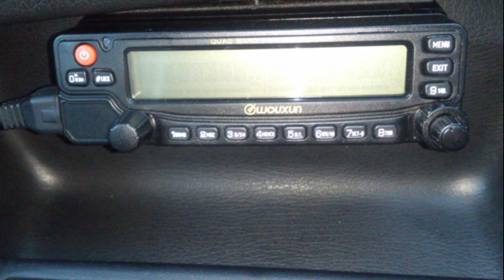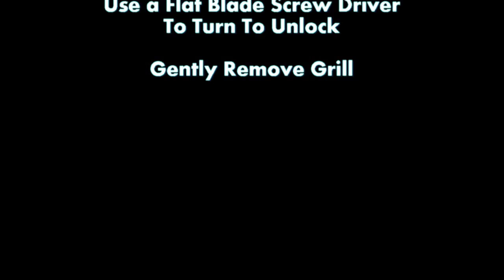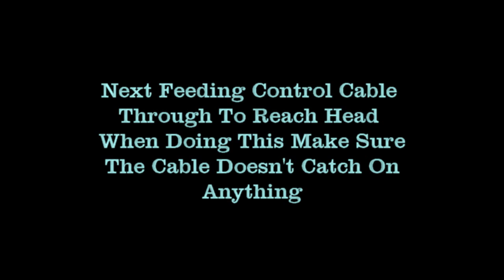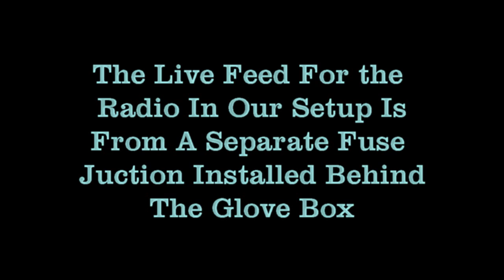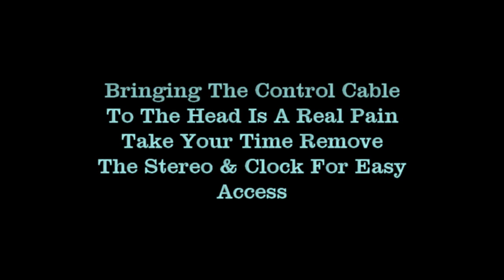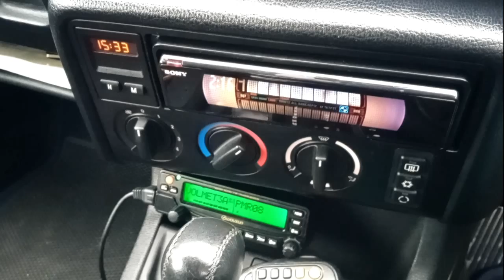Install Of Wouxun KG-UV950p (ham radio) In To A BMW E36 ti compact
A Brief Video Of Installing The Wouxun KG-UV950p In To A BMW E36 ti compact Right Hand Drive